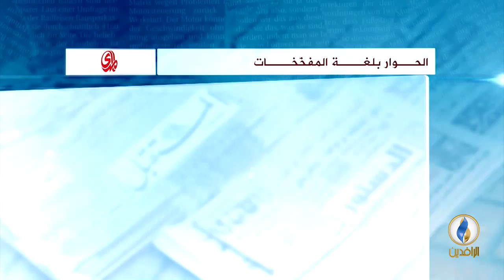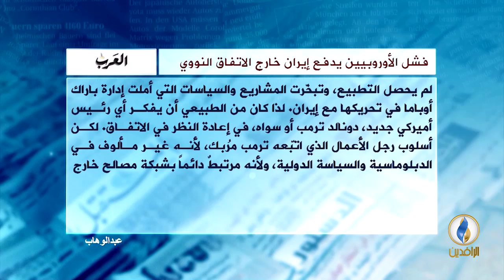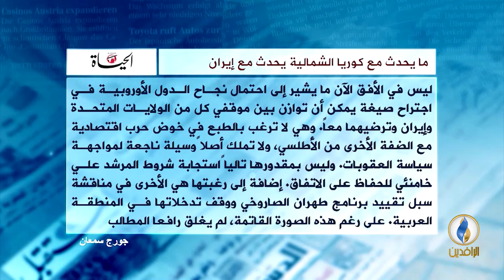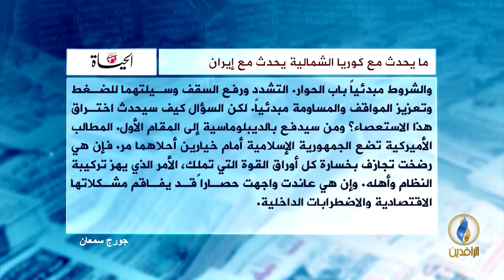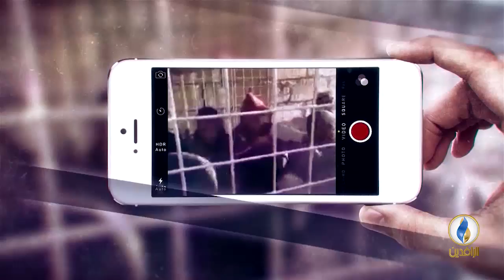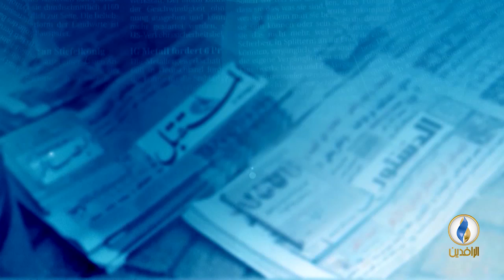صدى_الأقلام | 28 - 5 - 2018